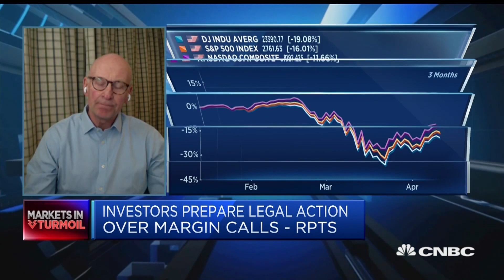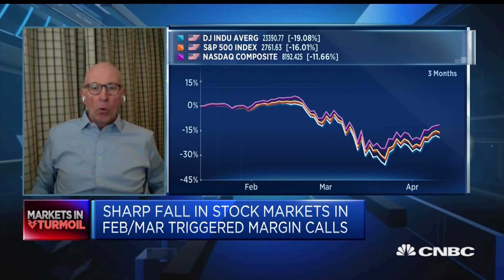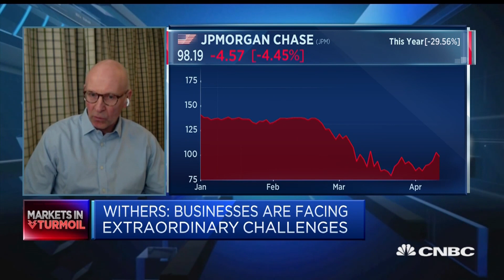People erase their memories quickly after seismic events, lawyer says | Squawk Box Europe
Andrew Wass, partner at Withersworldwide, discusses legal issues that may arise amid the coronavirus crisis.